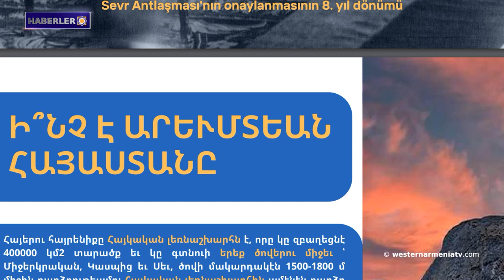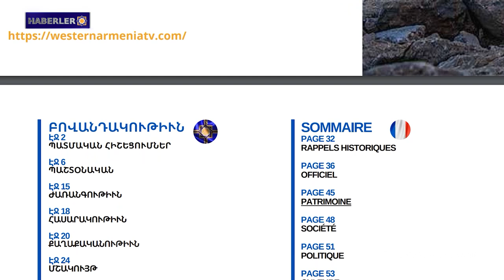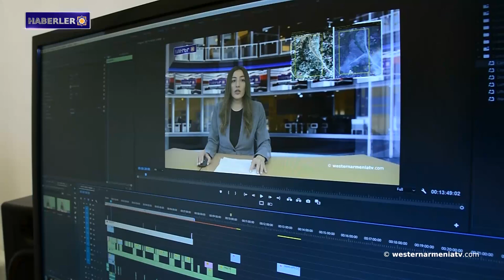Türkiye'de eğitilen Artsakh teröristleri Bakü'nün işgaline katıldı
1. Batı Ermenistan Cumhuriyeti Hükümet Sözcüsü'nün basın açıklaması
2. Haftalık Batı Ermenistan gazetesinin 34. sayısı çıktı
3. Türkiye'de eğitilen Artsakh teröristleri Bakü'nün işgaline katıldı
4. Bakü, Ermeni Nahiçevan festivali çerçevesinde uydurulmuş isimlerle ülkemizin haritasını sundu
5. Uluslararası Af Örgütü, COP29 öncesinde Bakü'den garanti talep ediyor
6. Uruguay'da Aram Khachatryan’ın 120. doğum gününe adanan konser Solis Tiyatrosu'nda düzenlendi
7. "Batı Ermenistan Televizyonu"nu destekleyelim

BANQUE DU BÉNÉFICIAIRE : 18206
SWIFT : AGRIFRPP882
IBAN : FR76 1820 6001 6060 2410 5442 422
BÉNÉFICIAIRE : Assemblée des Arméniens (AAAO)
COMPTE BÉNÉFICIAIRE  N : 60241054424